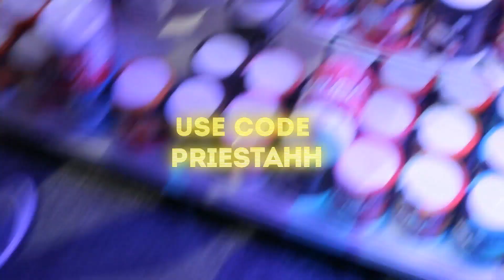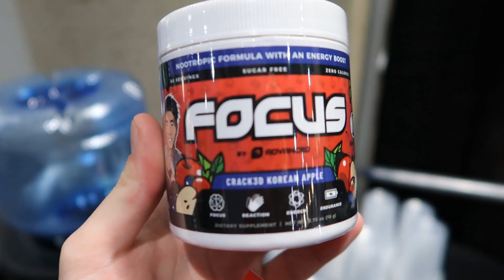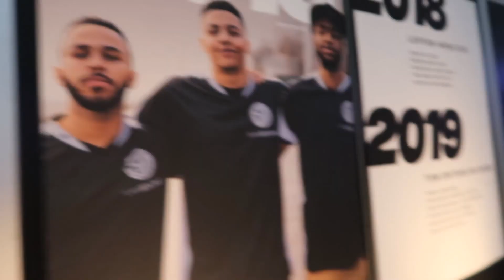Priestahh goes to TwitchCon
Edited by - @Isaiaz